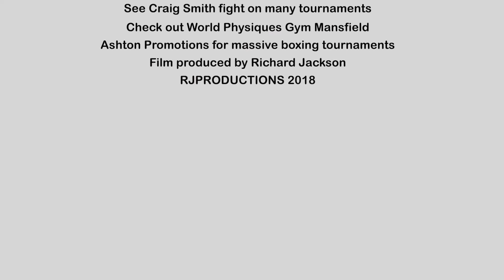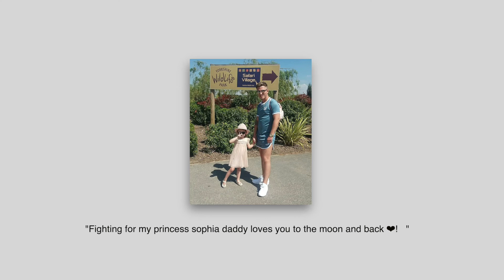Craig Smith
A video promoting Craig Smith the boxer who as a big future ahead of him in boxing